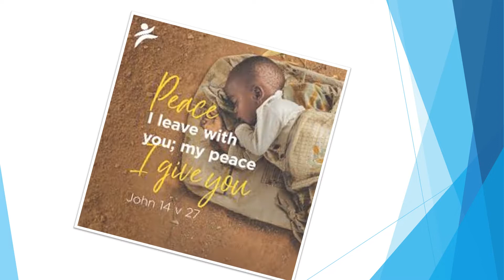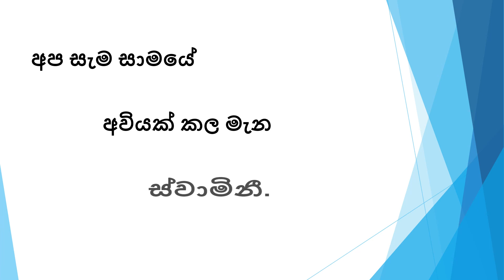17th May Reflection 2022